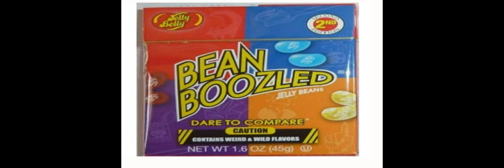Bean Boozled Challenge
She threw up for like 5 min after the Dog food one..